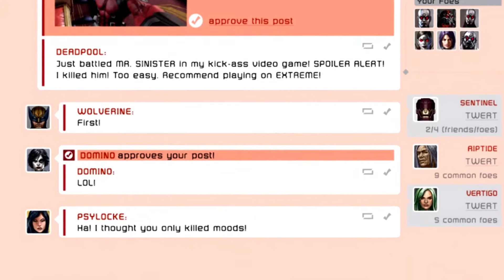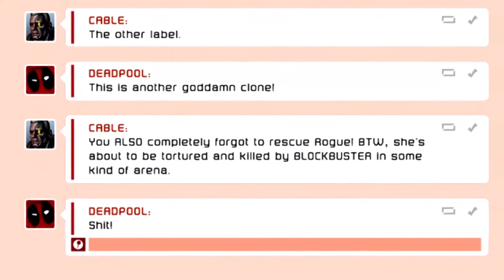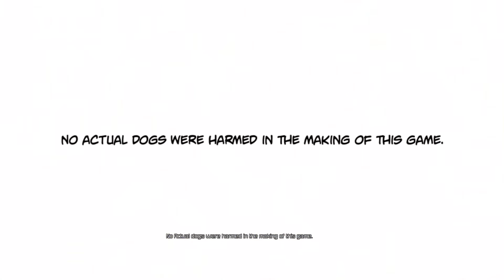DEADPOOL Gameplay Walkthrough [XBOX SERIES X] - Part 3 - (NO COMMENTARY)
Deadpool Game No Commentary